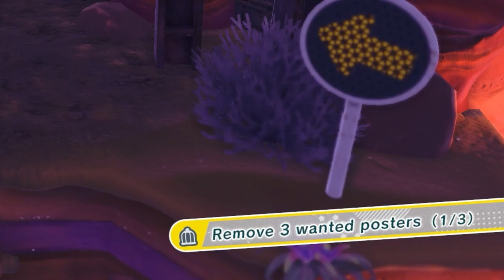I Forgot This Game Existed...